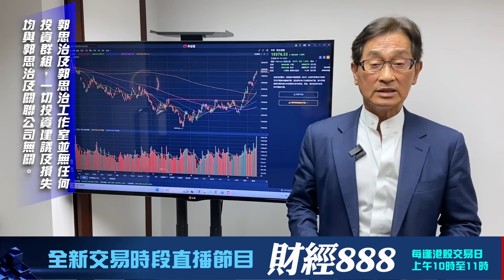【郭Sir 收市分析】2024-05-16 大市在動力配合下續尋頂